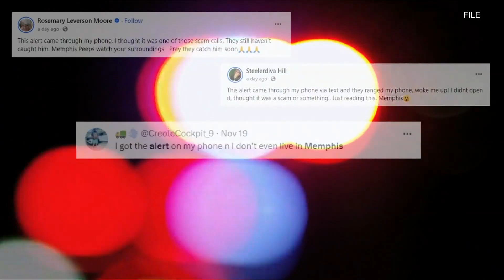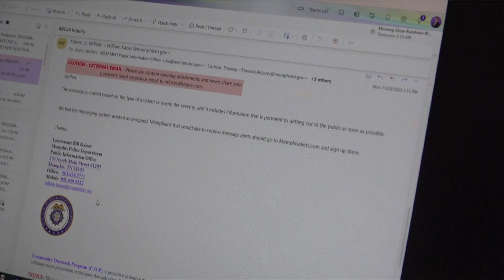Questions surround Memphis’ City Alert system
An alert Saturday night about a man on a shooting spree woke up some Memphians while others were left out from receiving this crucial information.